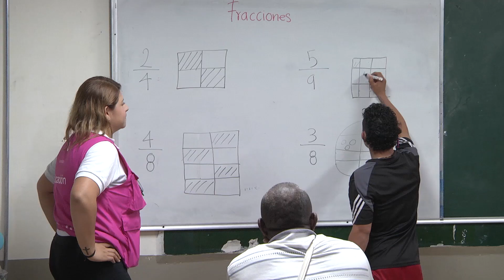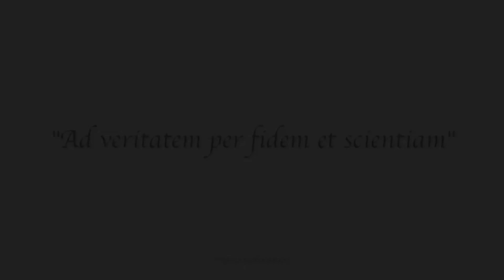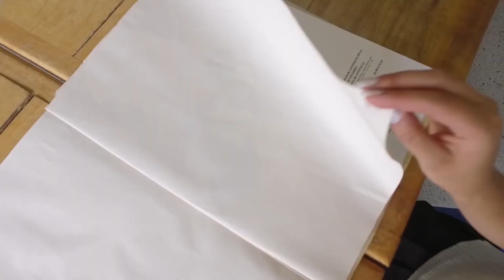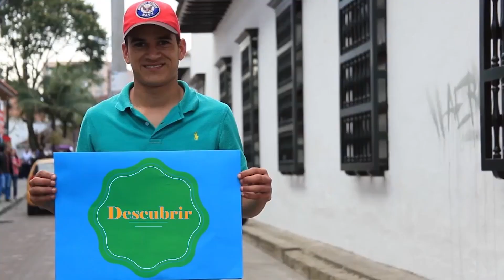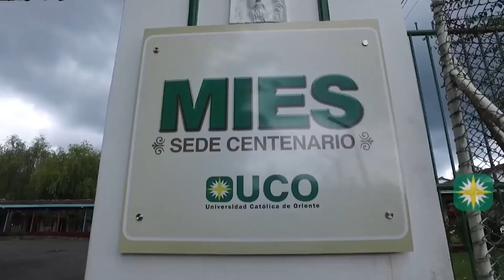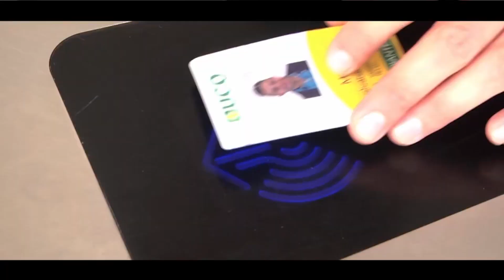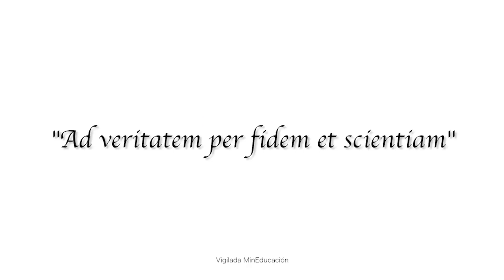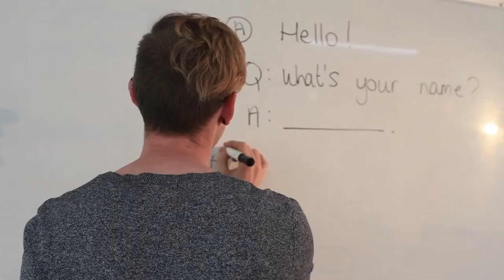Diálogos de Frontera - Renovación de la licencia en alta calidad - Emisión 9 - 10 de junio de 2023